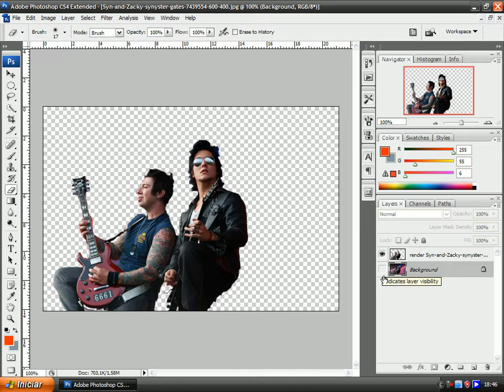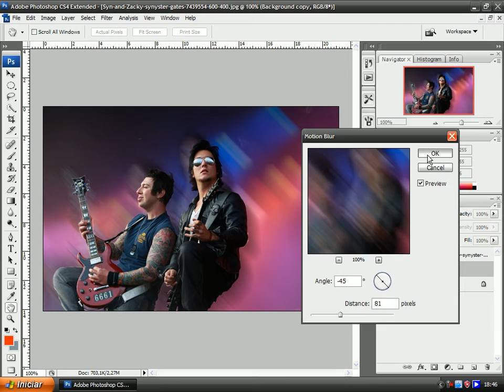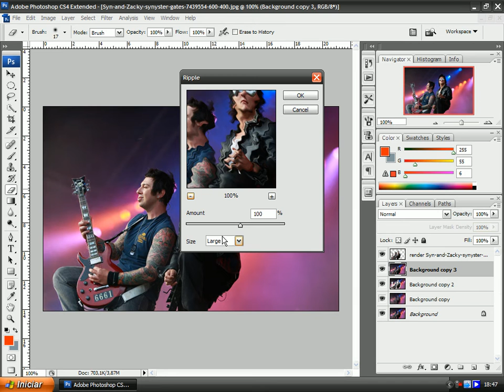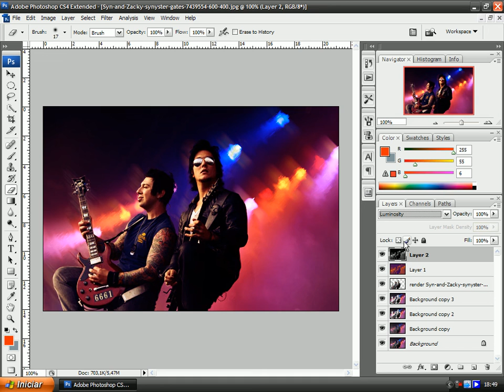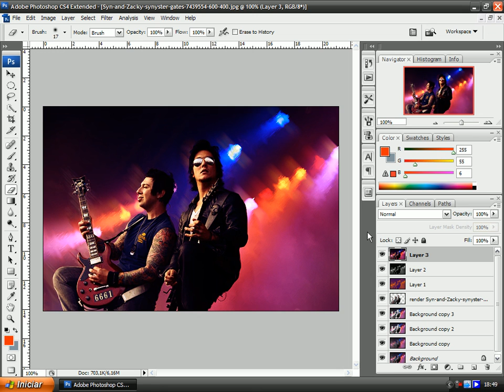Vídeo aula sign básica - Fórum Full of Win